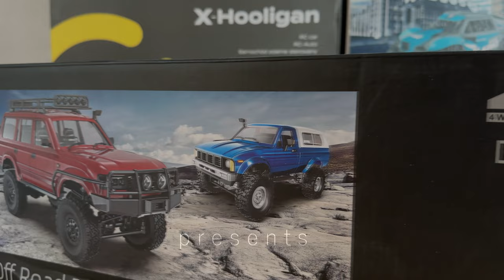Unboxing rc car TOYOTA LC 80 1/16 (4K video)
00:00-01:16 unpacking
01:16-04:53 decorating
04:53-07:32 how it drives

Shooting on iPhone 14 Pro Max